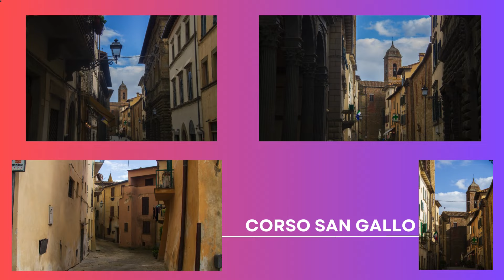Monte S. Savino - ph: Matteo Buti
Se il video vi è piaciuto mettete un 👍, commentate e condividete il video e cosa molto importante attivate la 🔔 perchè ogni SETTIMANA usciranno uno/due video sulle le mie Serate da Fotografo oppure su i miei Docu-Foto 📸.

Nel mio 81 video vi porto in provincia di Arezzo a Monte San Savino.